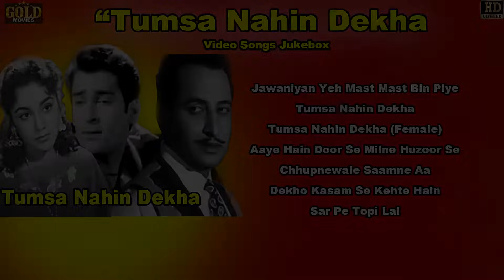Tumsa Nahin Dekha - 1957 - तुमसा नहीं देखा l Movie Video Songs Jukebox l Shammi Kapoor , Ameeta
Watch & Enjoy  Tumsa Nahin Dekha - 1957 - तुमसा नहीं देखा l Movie Video Songs Jukebox l Shammi Kapoor , Ameeta - Mohammed Rafi , Asha Bhosle

1) Jawaniyan Yeh Mast Mast Bin Piye :- 0:05
2) Tumsa Nahin Dekha :- 3:48
3) Tumsa Nahin Dekha (Female) :- 7:17
4) Aaye Hain Door Se Milne Huzoor Se :- 9:14
5) Chhupnewale Saamne Aa :- 13:04
6) Dekho Kasam Se Kehte Hain :- 16:23
7) Sar Pe Topi Lal :- 19:53
* Jawaniyan Yeh Mast Mast Bin Piye
Singers: Mohammed Rafi
Music Director: O.P. Nayyar
Lyricists: Majrooh Sultanpuri
Year: 1957

* Tumsa Nahin Dekha
Singers: Mohammed Rafi
Lyricists: Sahir Ludhianvi
Year: 1957

* Tumsa Nahin Dekha (Female)
Singers: Asha Bhosle
Lyricists: Sahir Ludhianvi
Year: 1957

* Aaye Hain Door Se Milne Huzoor Se
Singers: Mohammed Rafi, Asha Bhosle
Lyricists: Majrooh Sultanpuri
Year: 1957

* Chhupnewale Saamne Aa
Singers: Mohammed Rafi
Lyricists: Majrooh Sultanpuri
Year: 1957

* Dekho Kasam Se Kehte Hain
Lyricists: Majrooh Sultanpuri
Year: 1957

* Sar Pe Topi Lal
Lyricists: Majrooh Sultanpuri
Year: 1957